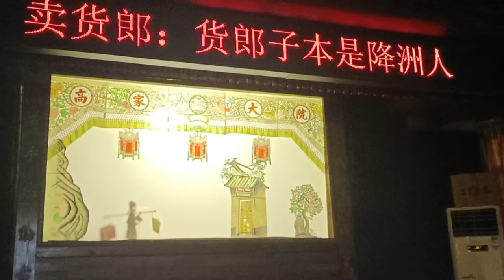2023 Summer Camp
From July 24th to August 6th, the Groningen Confucius Institute organized two-week Summer Camp for a team of fifteen students from the Netherlands and Italy. Let's take a look at these wonderful moments.

from Groningen Confucius Institute,
Language | Culture | Business

Music©: Happy by Mixaund  music producer